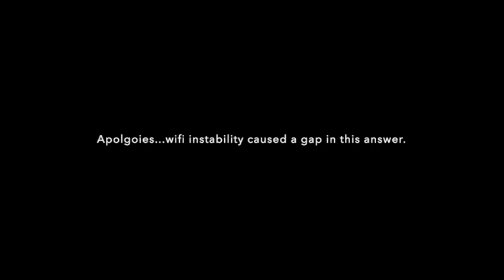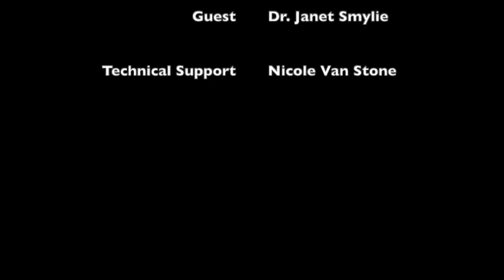nôtokwêw pônkiyokêwin: Indigenous Centred Menopause - Episode 7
nôtokwêw pônkiyokêwin: Indigenous Centred Menopause
Episode 7
Hosts: Tanya Kappo & Christi Belcourt
Guest: Dr. Janet Smylie - Part 1

Dr. Janet Smylie (Metis/Cree) is a family doctor and researcher. She joins Christi and Tanya in an episode titled "All About Hormones."